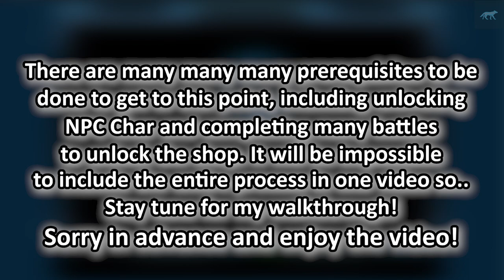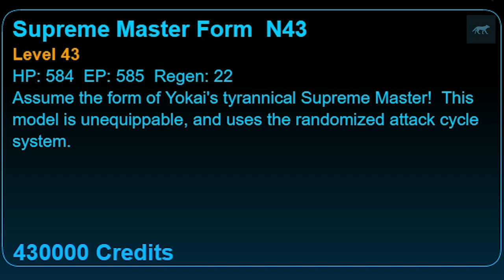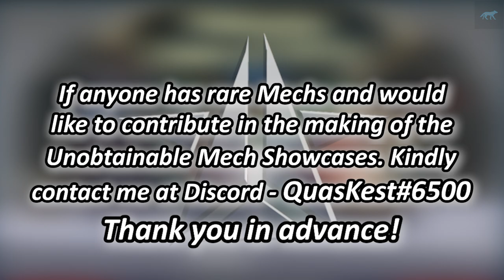[MechQuest] Mech Showcase #17: Supreme Master Form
I decided to record and post MechQuest content to YouTube as a tribute to this game that has been a part of my childhood since 2012. If there are any suggestions or improvements I can make feel free to drop a comment. Thank you everyone for watching.